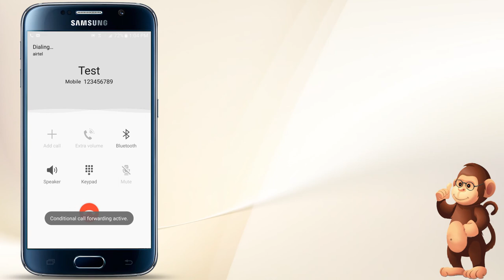How to Make A Call on Samsung smart phones user guide support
Apple Support
Samsung Support
LG Support
HTC Support
Alcatel Support

Lg How to learn about phone features videos for  beginners instructional TUTORIALS  On LG  Apple and Androids smart phones Samsung smart phones user guide instruction videos
Bananabook.net